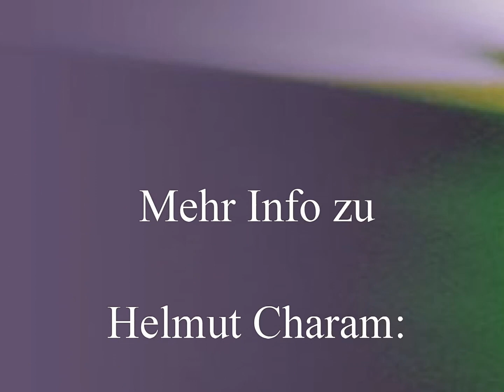Helmut Charam: Es geschieht absichtslos, mühelos, aus sich selbst heraus, um das zu sein, was ist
Talk mit Helmut Charam, Nov. 2021 (Jetzt-TV, Helmut Charam Talk04). Namaste liebe Freunde, herzlich willkommen; Om Shanti, Shanti Om, gesegnet ist die Liebe, die wir sind. Fragen und Mitteilungen sind herzlich willkommen; niemand hier, ein Ich, ein Mein hat es in Wirklichkeit noch nie gegeben, von daher gibt es keinen Weg, keine Ausrichtung, kein Ziel, um etwas zu erreichen oder loszuwerden, was nie real gegeben ist. Was ist, frei von der Vorstellung von was ist, ist der Hinweis auf das, was unbenennbar, frei von Zeit, frei von Illusionen gegeben ist, frei von Traum; was ist in einer Sichtweise, einer Perspektive wie eine Türe, durch die man hindurchgeht in den Traum und auf der anderen Seite durch diese Türe, aus den Traum, aus dem Traum, aus der Traum ist das, was als Erwachen beschrieben werden kann, es geschieht oder es geschieht nicht; aus dem Chat: Öffne die Tür von innen, das ist sehr segensreich; wer hat die Liebe, die wir sind gesegnet? Du oder ich oder etwa sogar der Nikolaus? Und wer sind wir? Niemand, nichts, was als alles erscheint. Es gibt kein Individuum, es hat es nie gegeben, reine Täuschung im Lebenstraum, es ist für den Verstandesgeist unerträglich, worüber Helmut hier spricht, hier gibt es nichts zu bekommen, keiner kann uns etwas geben, hier ist niemand. Helmut ist gerne im Austausch, ein wunderbarer Dialog im Selbstgespräch; und weiter über ein „spirituelles Ego“, da ist nichts mehr zu retten, wenn man so will, muss auch nicht. Es gibt nur Energie, die Energie, die hier zusammenkommt, die schmilzt zusammen auf unerklärliche Weise, das ist das Mysterium, es geschieht einfach, absichtslos, mühelos, aus sich selbst heraus, um das zu sein, was ist; aus dem Chat: Wie schön, dass es uns nicht gibt, dann gibt es auch keine Sorgen, großartig, wo ich mich so plage; Helmut: Das Ich plagt sich immer, das Ich rechtfertigt sich, das Ich muss sich schützen, auch im Spirituellen, auch in den Vorstellungen über die Liebe ist es schnell getriggert, wenn man drauf hinweist, dass es das Ich nicht gibt; es muss sich rechtfertigen, es könnte ja zusammen bröckeln, etwas Risse bekommen; es gibt uns nicht? Es gibt nur das Individuelle, entsprechende Formen in diesem Lebensausdruck zum Ausdruck kommen, 8 Milliarden Menschen, keiner ist wie ein ein Zweiter und dennoch gibt es kein Individuum, wunderbare Paradoxien; wer sich an Widersprüchen stört, dem bleibt die Sicht versperrt auf das, was ist. Woran erkenne ich, ob mein Ego sich spirituell verrannt hat? Wie gehe ich mit einer Enttäuschung um, wo halbe Sachen gemacht wurden? Ja, egal, ob halbe Sachen oder ganze Sachen oder gar keine Sachen gemacht wurden; wie geht das Ich mit Täuschungen um, wo es selbst eine Täuschung ist?… Und noch weiteren Talk mit Helmut Charam, herzlichen Dank. und